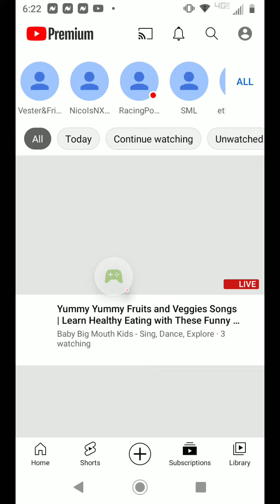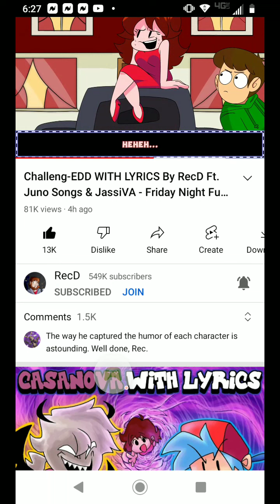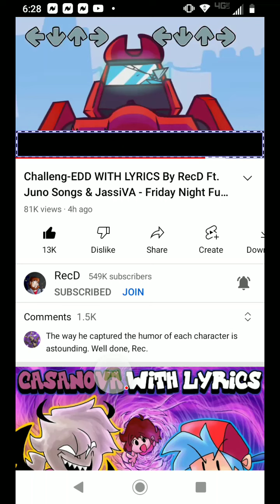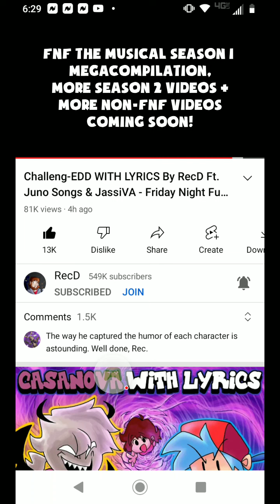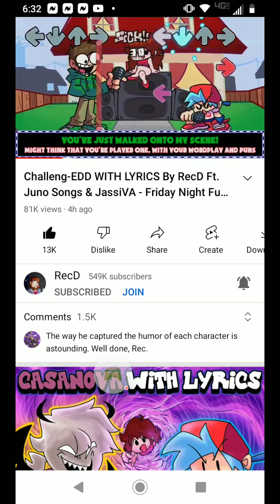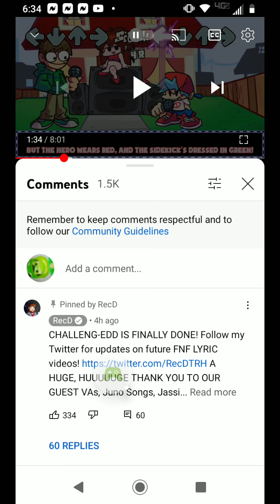Roblox - 2022-05-15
Roblox